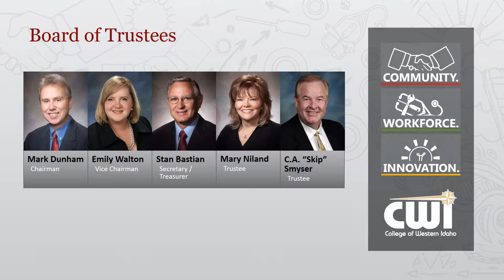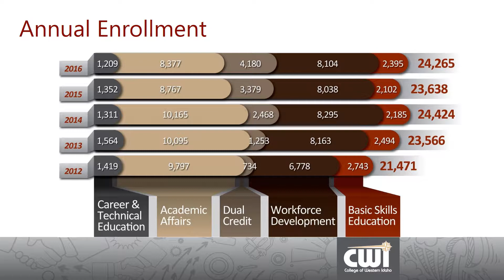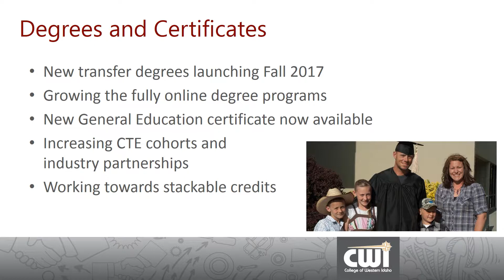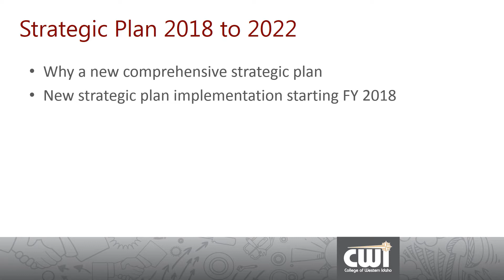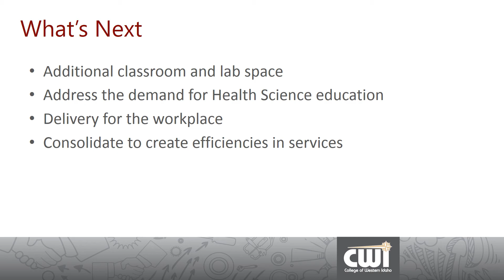CWI Listening Tours Presentation